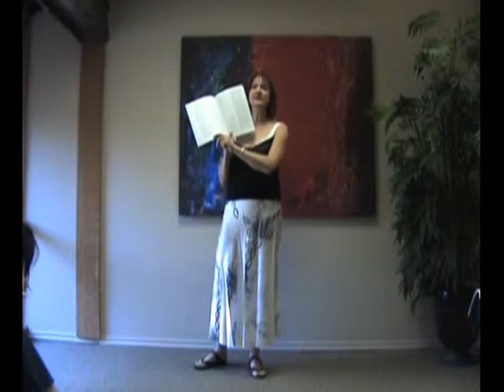Tarot with Suzanne Wagner part 5